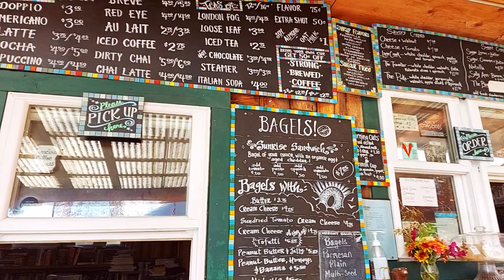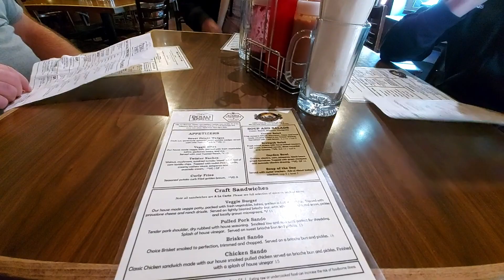A Day in Talkeetna | Alaska Part 5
In the final part of my multi-part Alaska series we spend a day in Talkeetna and do a hike on our last day on our way back to Anchorage.